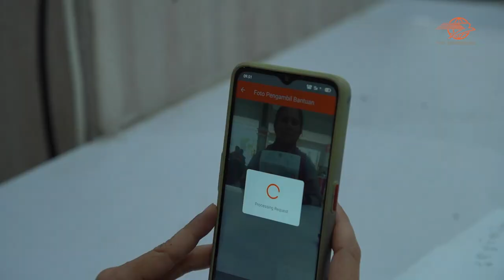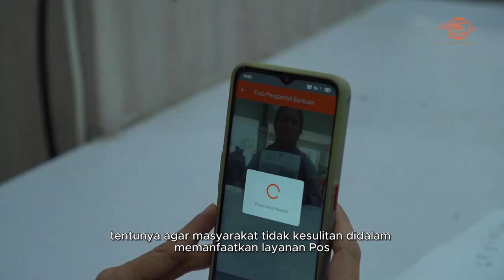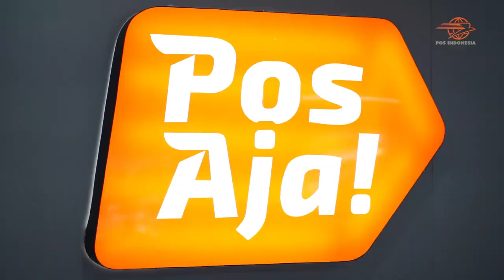PENYALURAN PKH DAN PROGRAM SEMBAKO TRIWULAN KE-2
Dalam rangka penyaluran PKH dan juga Program Sembako yang sudah memasuki triwulan ke-2, di tahun 2023 Pos Indonesia mendapatkan amanah kembali untuk menyalurkan bantuan sembako dan PKH. Sebelumnya, di triwulan pertama

Ahmad Ridwan, EGM KCU Kantor Pos Malang menyebutkan, mekanisme penyaluran Sembako dan PKH yaitu para penerima bansos akan menerima data dari Pusat, lalu dari data tersebut Kantor Pos akan mencetak undangan. Kemudian Kantor Pos berkoordinasi dengan Pemda setempat
untuk menyebarkan undangan kepada penerima bansos atau para KPM yang terdaftar untuk menerima Sembako dan PKH.